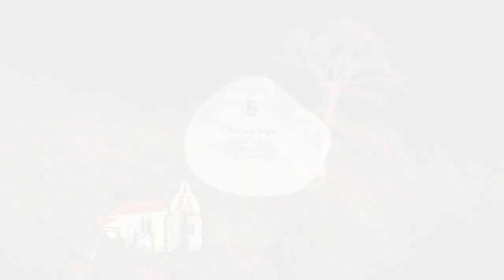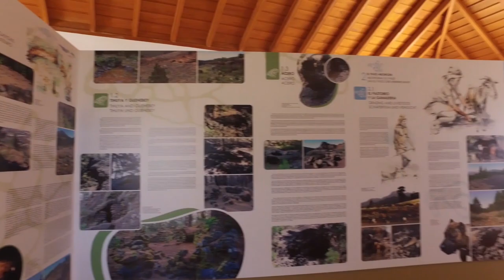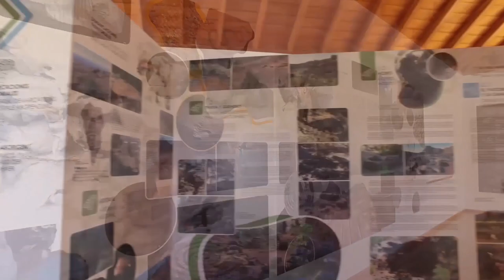DIRECTO | La Palma | Liga Interinsular Cadete Provincial | CD Atlético Paso - CD Juventud Laguna B